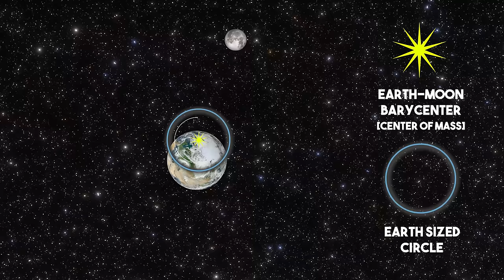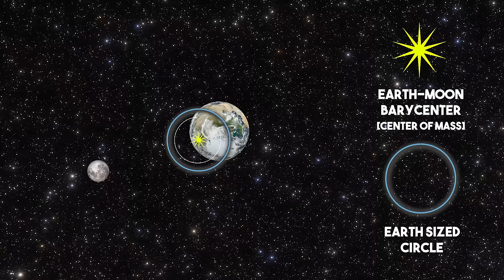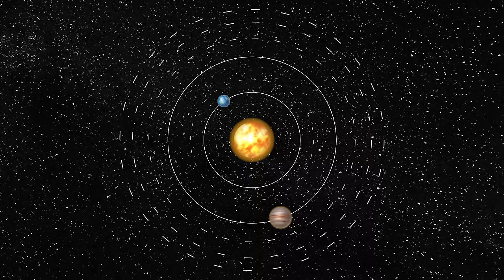Neil deGrasse Tyson Explains The Three-Body Problem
What is the three body problem? Neil deGrasse Tyson and comedian Chuck Nice break down why the three body problem is unsolvable and what makes it mathematically chaotic.

Is the solar system unstable? Find out about Isaac Newton’s worries about the solar system, Pierre-Simon Laplace’s calculus, and perturbation theory. Would a binary star system be chaotic? What about a star system with three suns? Four suns? Five? Learn about the restricted three body problem and how the Jupiter-Earth-Sun system could be chaotic down the line.

00:00 - Introduction: The Three-Body Problem
00:31 - The Chaos in Our Solar System
3:29 - Laplace & A New Branch of Calculus
6:21 - Orbiting Two & Three Suns
8:45 - The Restricted Three-Body Problem
10:09 - Chaotic Systems